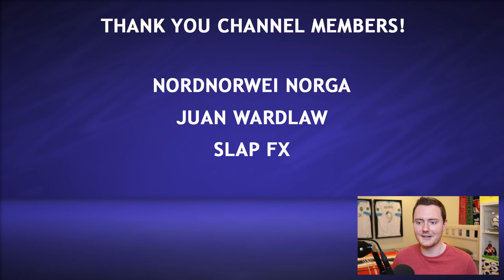FIFA 21 Valencia Career Mode #1 - Rebuild Begins!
One of the most decorated football clubs in Spain, Valencia have a complicated history filled with both achievements and hardships. Now back in a rebuild phase, we will be attempting to develop some of the club's best young players in this FIFA 21 Career Mode!